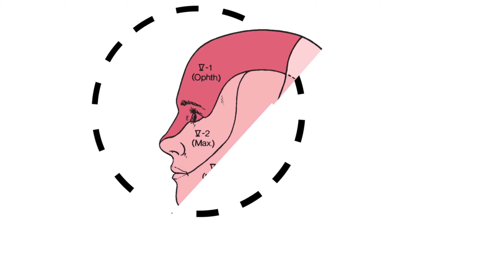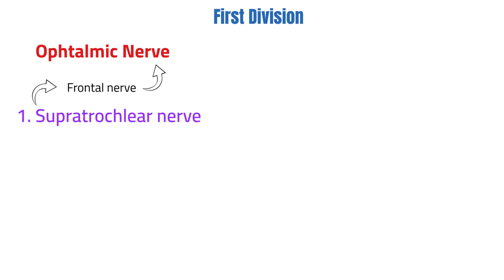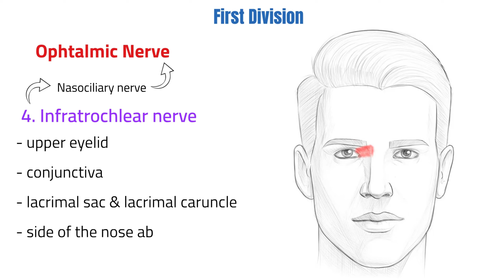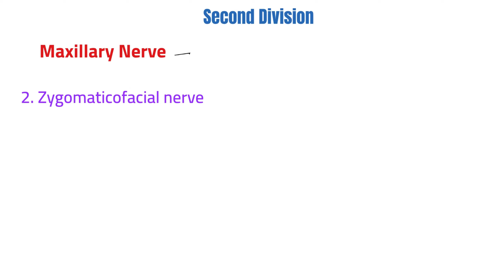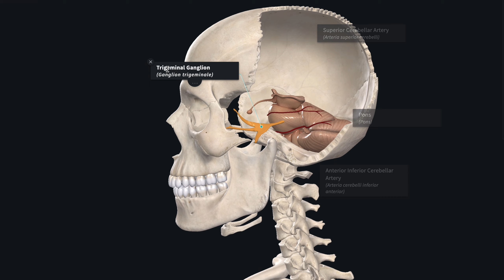The SUICIDE DISEASE (Trigeminal Neuralgia)!! & detailed ANATOMY of the Face Sensation.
This video discusses Trigeminal Neuralgia (the SUICIDE DISEASE) and explains the face sensation with full details of the trigeminal nerve.

Trigeminal neuralgia is one of the most common diseases of cranial nerves. It is also known as “Tic Douloureux.”
It is quite rare; but considered the most frequently diagnosed form of facial pain with a prevalence of 4-10 per 100,000 in the general population, with a higher prevalence in patients over 50 years old.

The Trigeminal nerve is the 5th cranial nerve that emerges from the brain stem, the Pons particularly.
It gives three branches: The ophthalmic nerve, Maxillary nerve, and Mandibular nerve. They take the sensation almost from the entire skin of the face. Three large areas of the face can be mapped out to indicate the three branches of the trigeminal nerve.

This video is an excellent conclusion for the medical students studying anatomy or those who are seniors and studying chapters of neurology.

How can I help more?

And follow me for more interaction & scientific "anatomical" discussion 😊😊.

TIMESTAMP:
00:00 Introduction
01:26 Overview of Trigeminal Nerve
01:57 Face Sensation
05:12 Cause of the Trigeminal Neuralgia
05:44 Possible treatment